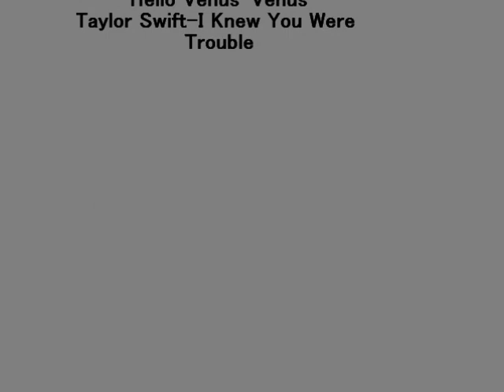Ourworld Outfit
Cover